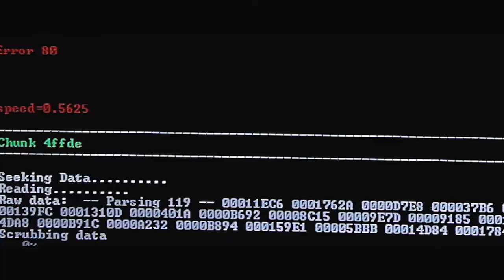"Panopticon" Trailer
Trailer for the No-Budget Sci-Fi feature, "Panopticon"
With Joshua Berwald, Farzana Virani, and Aron Price